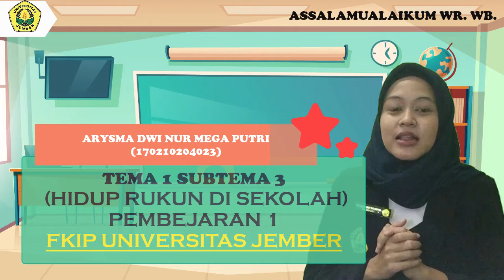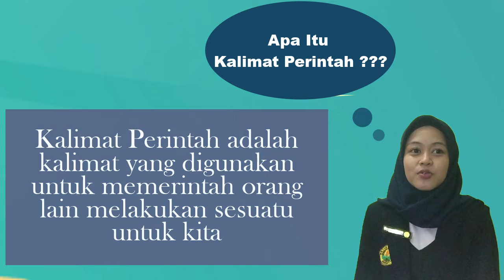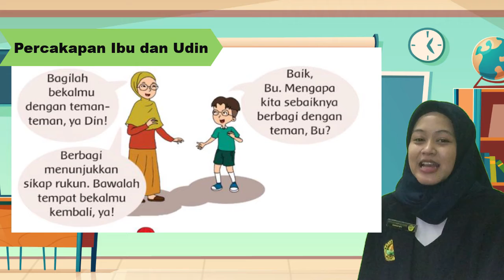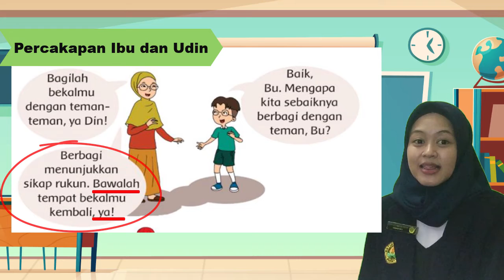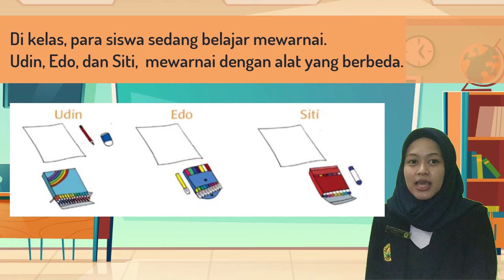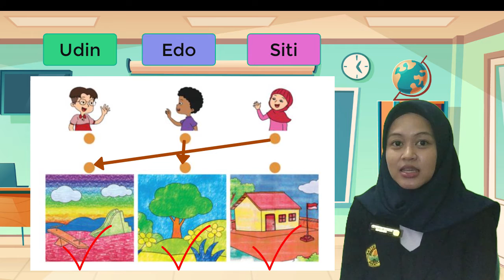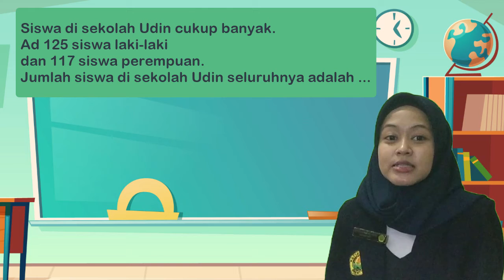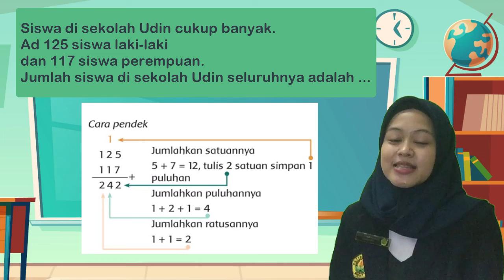ARYSMA DWI NUR MEGA PUTRI